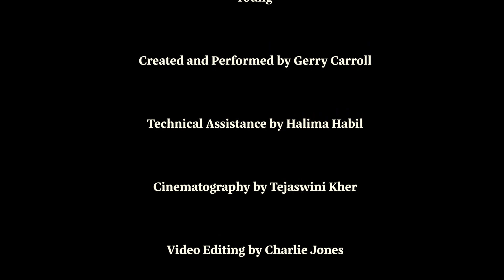Gerry Carroll Young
My Show, 27 August 2023
0.00 Wanna Seat/ The Coming of Wisom with Time by W.B. Yeats
2.16  41 Years Ago, song and dance
7.50  Oisin's mum/ my mum
11.00 Oisin's dad/ Niamh
16.50 My dad / Climbing Croke Patrick
19.00 What is the Land of the Young?
22.30 My Niamh
28.40 Oisin turns into an Old Fella
30.30  Masturbation
35.00 Divorce
39.00 Grim Reaper
41.38 Lines from Sailing to Byzantium by W. B. Yeats